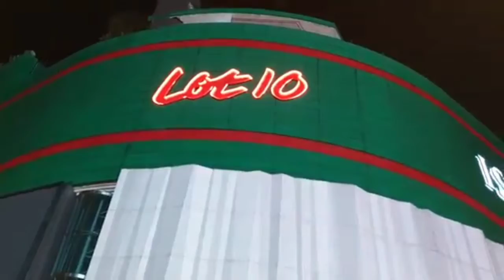Bright Kuala Lumpur Malaysia | Presented by Kahani Mehel TV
At night beautiful bright Kuala Lumpur Malaysia.